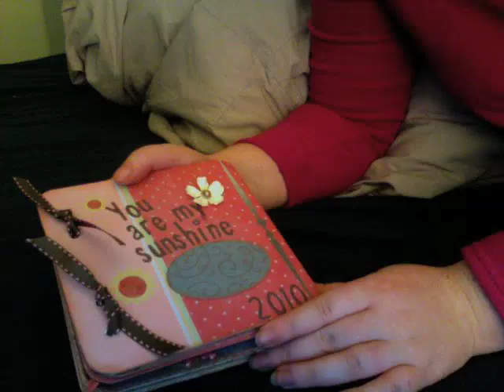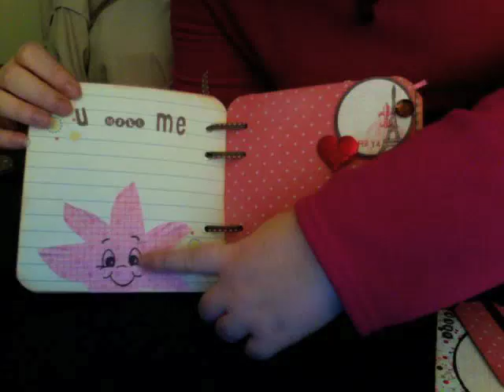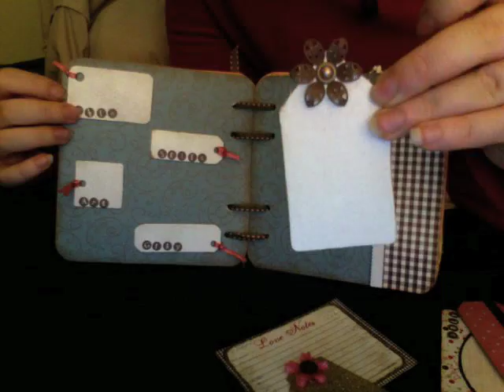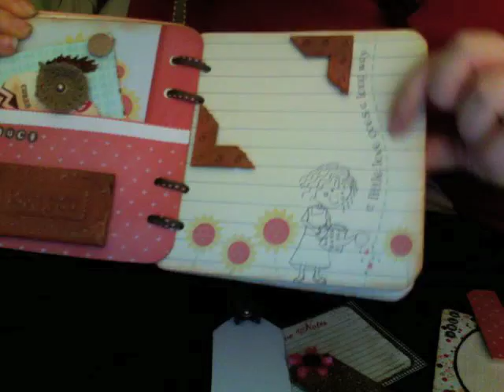You Are My Sunshine Mini Album Scrapzville Swap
This is a mini album for Ann for the February Scrapzville Swap.  The challenge was a love song inspiration.  I bet you can't guess the song.

Attemptcreativity.blogspot.com